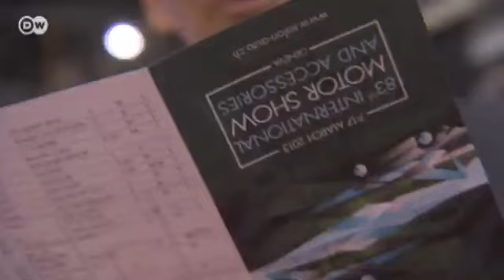Trends auf dem Genfer Automobilsalon | Euromaxx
"Saubere Autos" sind dieses Jahr ein großes Thema auf dem Genfer Automobilssalon, der als exklusivste Automesse Europas gilt.  Dieses Jahr werden auch die neuesten Luxussportwagen mit umweltfreundlichen Antrieben präsentiert. Sogar der legendäre Sportwagenhersteller "Ferrari" setzt auf ökologische Antriebe.